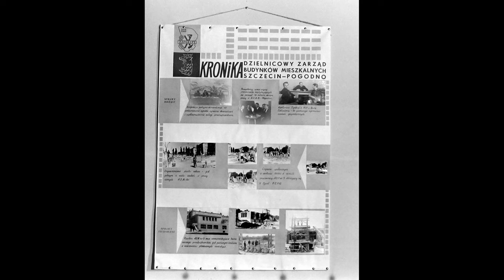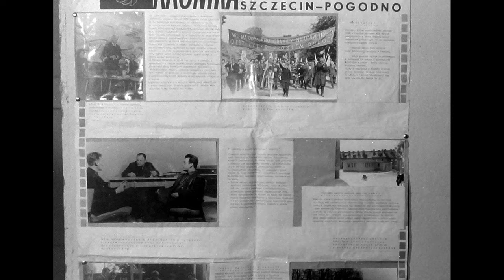STARE POGODNO, Szczecin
Ulice: Wandy, Reduty ordona...